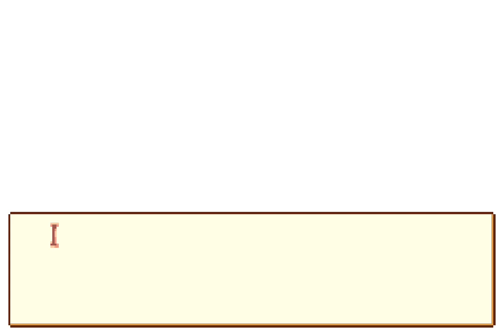Boktai - The Sun is in Your Hand: Water Tower (Restored Garmr)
Second verse, same as the first.